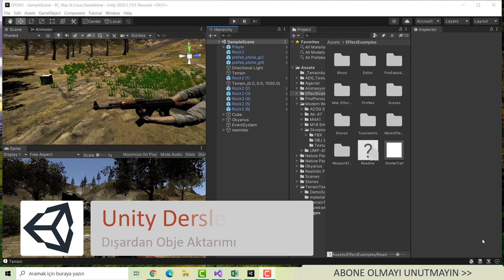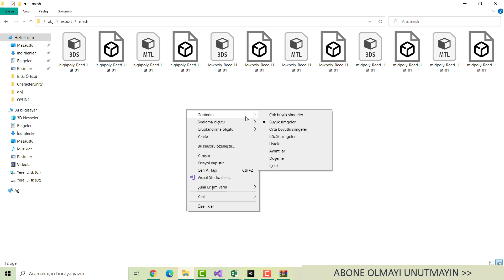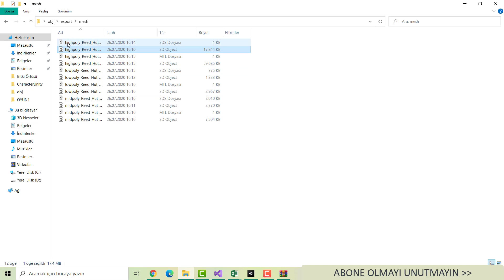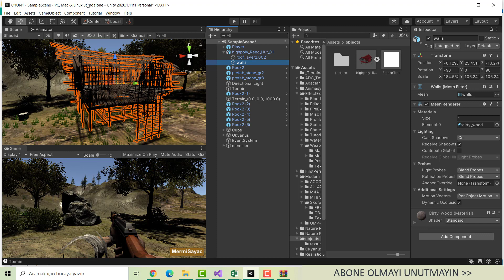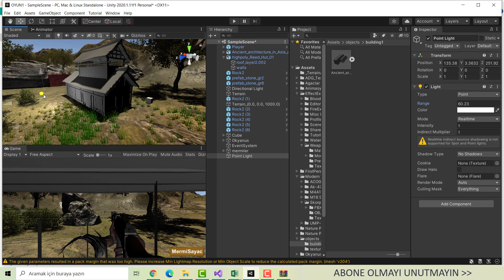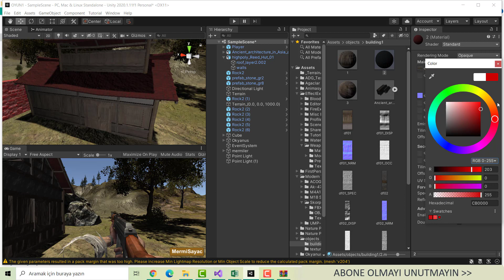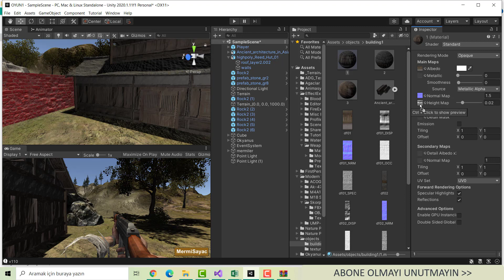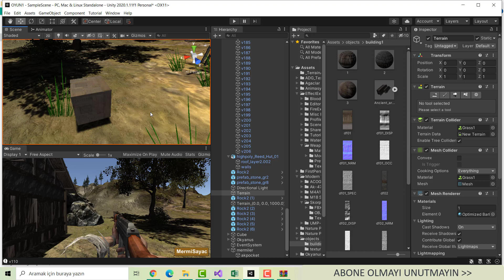Unity Dersleri 12 Dışardan Obje Aktarımı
Unity oyun yapma söz konusuysa dışardan obje aktarımı çok kolay. İster objelerinizi kendiniz yapın, ister hazır obje sitelerinden bulun bir çok objeyi oyunlarınıza çok kolay bir şekilde dahil edebilirsiniz.
Unity assets store bir yerden sonra sizlere yetersiz kalacak, farklı ev, araç, hayvan, karakterler oyunlarınıza dahil etmek isteyeceksiniz. Bu dersimizde unity oyun motorunuza en kolay şekilde nasıl obje aktarımları yapabileceğinizi öğreneceksiniz.
Siz de Unity 3D ile kendi oyunlarınızı yapmak istiyorsanız eğitim serimizi seyredebilirsiniz.